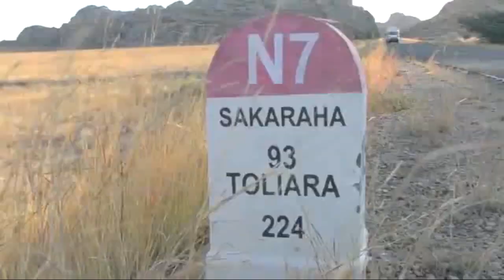MAGNEVA ft LIDAH LAREINE - TRANSPORTEUR DA TO ANDRA (NOUVEAUTE GASY 2021)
MAGNEVA ft LIDAH LAREINE - TRANSPORTEUR DA TO ANDRA